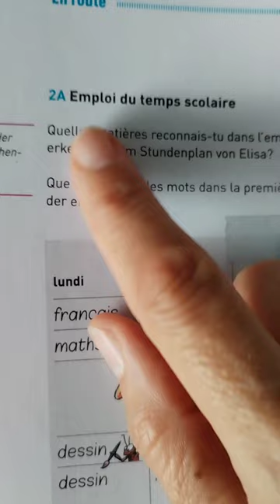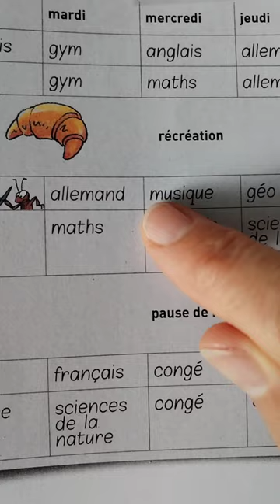Français scolaire - Emploi du temps de la semaine.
Français scolaire - Francia tanügy Emploi du temps de la semaine - Heti órarend
Emploi du temps scolaire - Iskolai órarend
Français - Francia
Maths -  Matek
Dessin - Rajz
Géo - Földrajz
Histoire - Történelem
Gym - Torna(óra) (testnevelés)
Allemand - Német
Sciences de la nature - Természet tudomány (környezetismeret)
Anglais - Angol
Récréation - Szünet
Musique - Zene (énekóra)
Pause de midi - Ebéd szünet
Congé - szabadság (de ezt nem szoktuk franciául mondani, ahogy magyarul sem...)
ACM - Activités créatrices manuelles (Svájcra vonatkozik ez az óra: manuális kreatív tevékenységek)